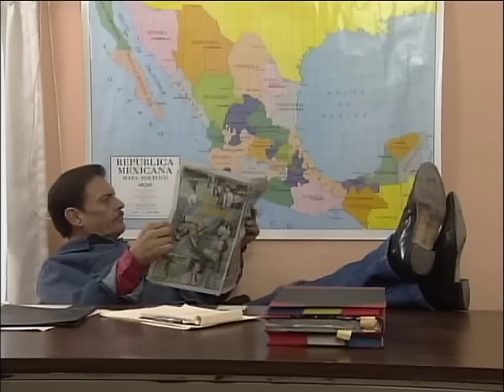10 Ay maría que punteria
" ME VOY AL PUEBLO "